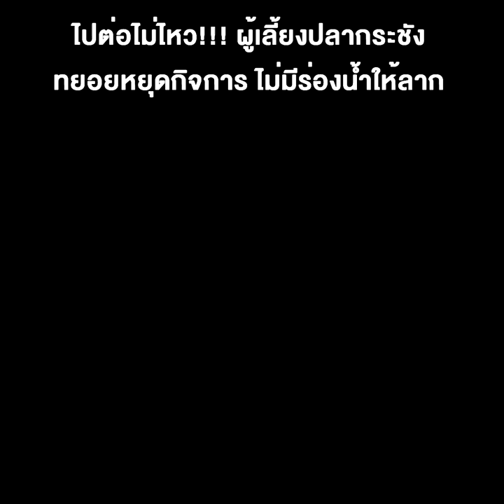แล้งจัด ไปต่อไม่ไหว!!! ผู้เลี้ยงปลากระชัง ทยอยหยุดกิจการ ไม่มีร่องน้ำให้ลาก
24/02/2020 แล้งจัด ไปต่อไม่ไหว!!! ผู้เลี้ยงปลากระชัง ทยอยหยุดกิจการ ไม่มีร่องน้ำให้ลาก
นครสวรรค์ - ผู้เลี้ยงปลากระชังในแม่น้ำน่านเดือดร้อนหนักต้องลากกระชังหาแอ่งน้ำอาทิตย์ละ 1-2 ครั้ง เหตุแม่น้ำน่านลดต่อเนื่อง ระบุอีกไม่นานต้องหยุดเลี้ยงเหมือนกันหมด